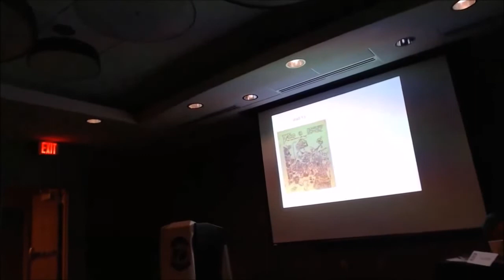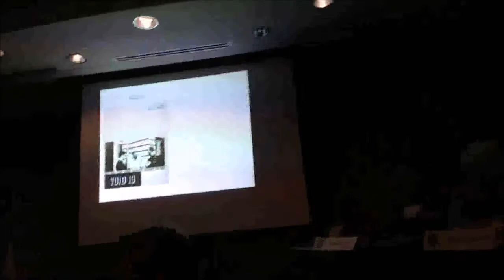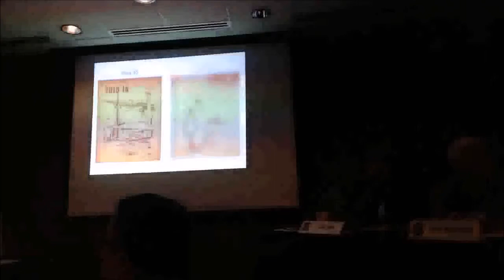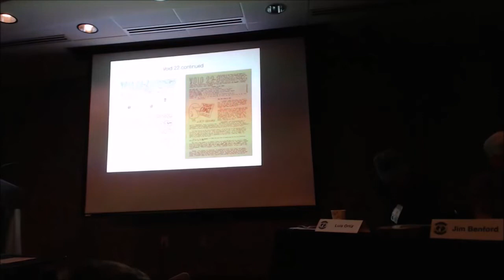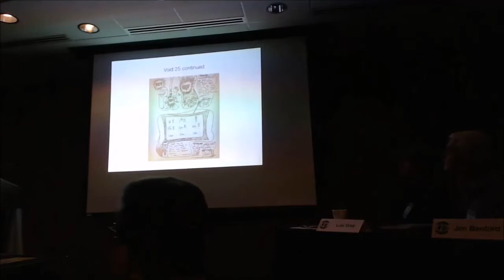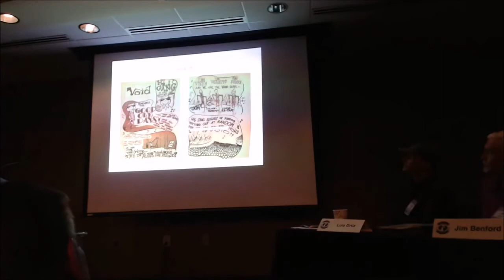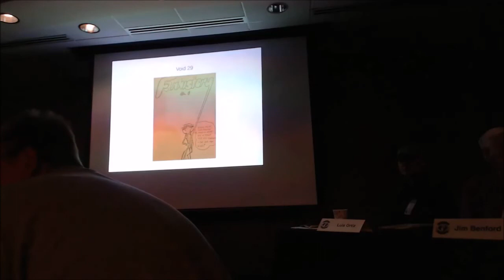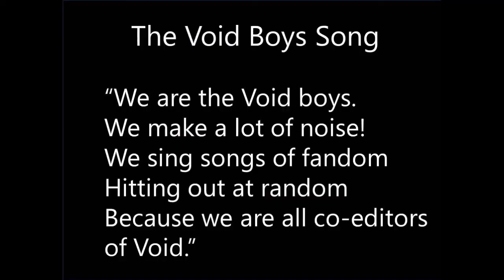Corflu FIAWOL (2019) - The Void Boys Speak!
VOID was a focal point fanzine of the 1950s, and launched the science fiction careers of Jim and Greg Benford.  This panel, held at the 2019 Corflu, covers the history of VOID. With original editors Jim and Greg Benford, co-editor Ted White, and with Luis Ortiz (who is publishing a book on the topic) , the panel covers all aspects of VOID. If you are familiar only with the professional careers of Jim and Greg Benford, and Ted White, this video will give you perspective on their fannish careers.  The video ends with a rousing rendition of the Void Boys song! Note that the video was streamed live, and there are slides in use showing the VOID covers that are not visible in the video. If you are interested in seeing the covers, or reading Void, check out
This video replaces a lesser quality video of the panel on the FANAC channel.